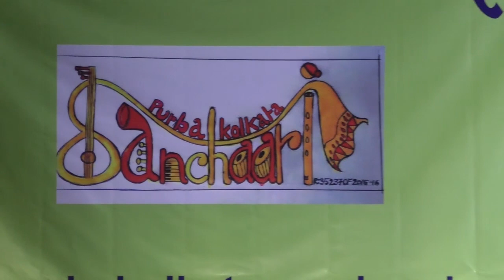andhar Elo Bole Purba Kolkata Sanchaari on 26.10.2018